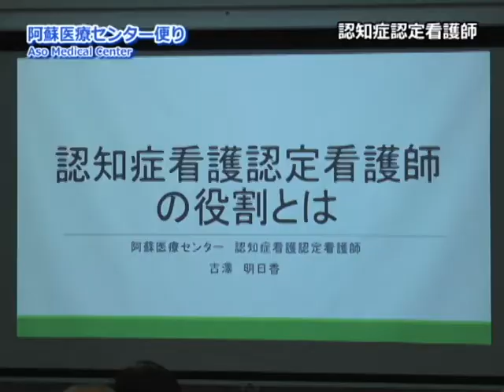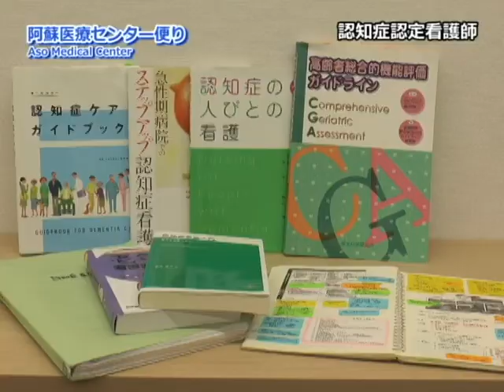阿蘇医療センター便り第9回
認知症認定看護師について甲斐院長や佐藤看護師にお話を伺いました。